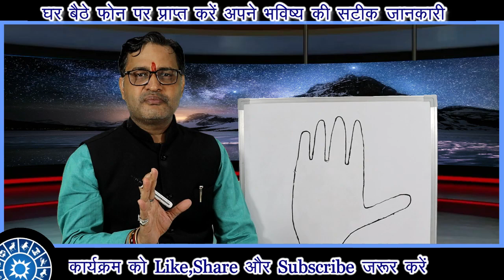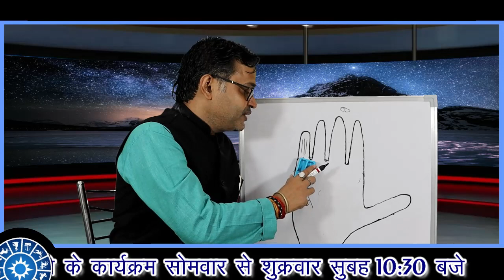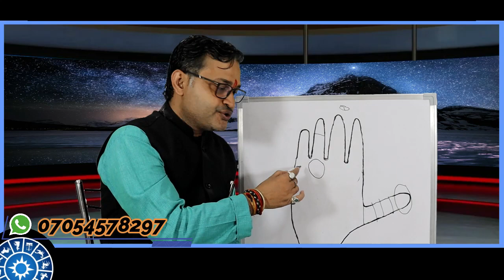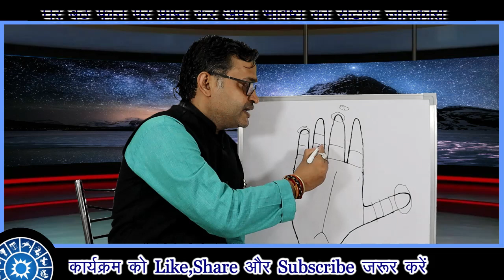【अखंड राजयोग 】IAS, PCS व बड़ा राजनेता बनाने वाले राजयोग हस्त रेखा में , IAS, PCS , politics m saflta